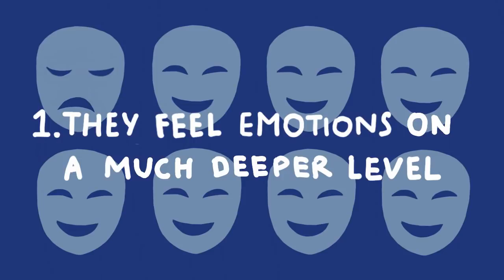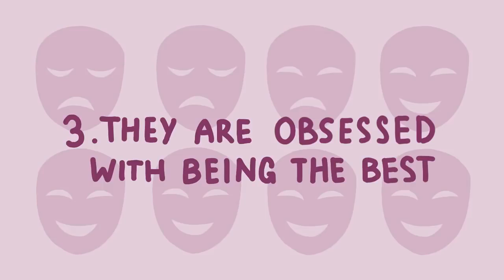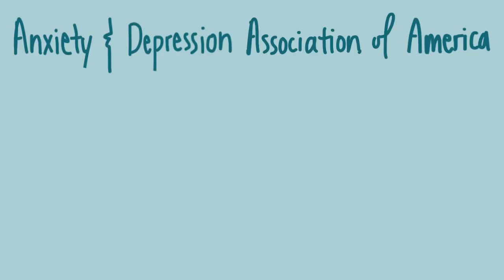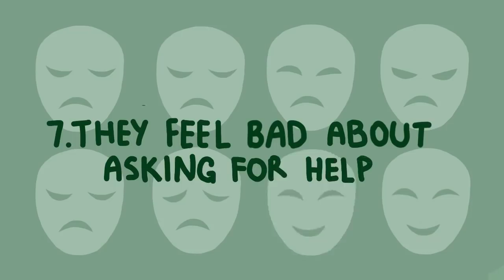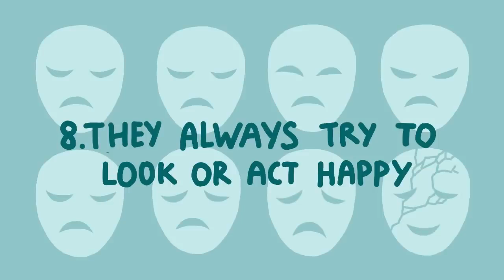concealed depression signs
have you ever heard of "high functioning depression" "smiling through  depression" or "hidden depression" as these terms imply a "clinically   depressed person" try's to hide under circumstances and situations to avoid her or his problem. they are people who lead you to think they are perfectly fine but are suffering in silence but appear to be successful.

Suggested video(s):
5 Things Not To Say To Someone With Depression

Writer: Chloe Avenasa
Script Editor: Denise Ding
Script Manager: Kelly Soong
VO: Amanda Silvera
Animator: Clarisse Lim Xingyi
YouTube Manager: Cindy Cheong

References:
· Brownhill, Suzanne, et al. “‘Big build’: hidden depression in men.” Australian and New Zealand journal of psychiatry10 (2005): 921-931.
· Abroms, Gene M. “The diagnosis and treatment of hidden depression.” Psychiatric Quarterly4 (1981): 235-241.
· Fisch, Robert Z., and Gidon Nesher. “Masked depression: Help for the hidden misery.” Postgraduate medicine3 (1986): 165-169.
· Grohol, J. (2018). 6 Secret Signs of Hidden Depression. Psych Central.